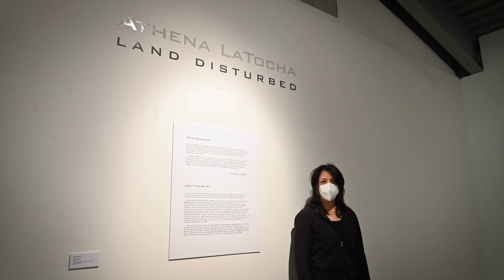Athena LaTocha - Land Disturbed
Using rocks, bricks, and automobile tire shreds as mark-making tools, Athena LaTocha creates large-scale works on paper that explore the tenuous relationship between natural landscapes and landscapes marked by human intervention. LaTocha prefers to work on the floor, reflecting the relationship between human and landscape, while choosing unusual drawing tools for their physicality and ability to convey gestural intensity.

Athena LaTocha received her MFA from Stony Brook University, Stony Brook, NY, and her BFA from The School of the Art Institute of Chicago, Chicago, IL.